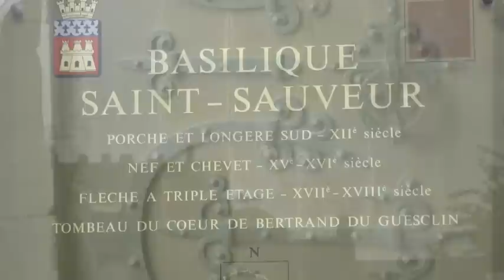Brittany, France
St. Malo, Dinard, Dinan, Miniac-Morvan, Lanvallay, St. Ceneri Le-Gerai

Music - Lang Lang plays Brahms Intermezzo Op 118 No 2.